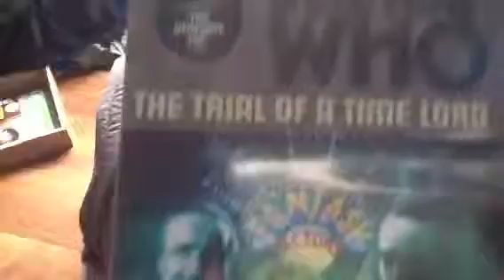Doctor Who DVD Collection Part 6 (Colin Baker)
The Twin Dilemma
Attack Of The Cybermen
Vengeance On Varos (Special Edition)
The Two Doctors
The Trial Of A Time Lord Box-Set
The Mysterious Planet (Parts 1-4)
Mindwarp (Parts 5-8)
Terror Of The Vervoids (Parts 9-12)
The Ultimate Foe (Parts 13 & 14)